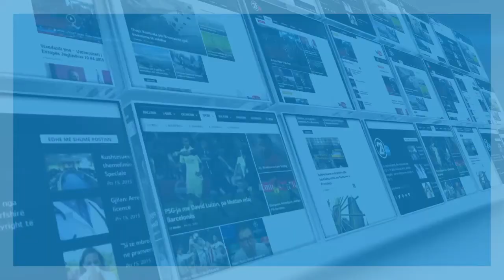TIRANE MARREVESHJET KOSOVE SHQIPERI 02 10 2020